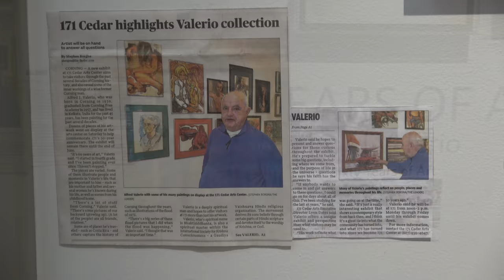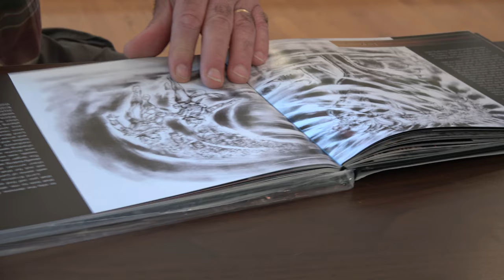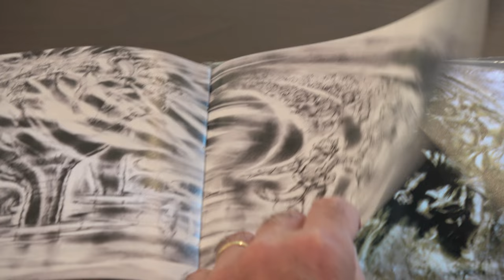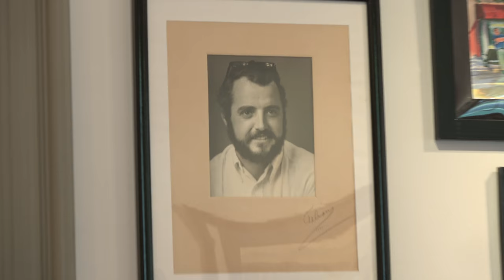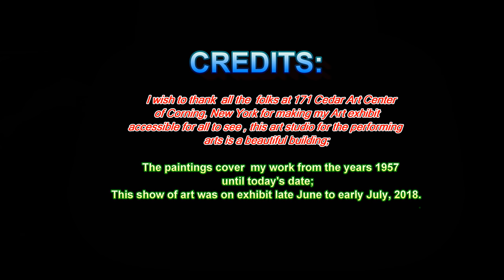Alfred Valerio, Local Artist From Corning, New York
Al is a local artist who traveled to and from Italy, enlisted in the US Navy and worked in the navel art department painting realistic pictures from ships to admirals. After the 1973 Gathering of the Muses held at Corning Community College, the largest event ever held on campus, Al got married around 5am the following day and some how found his way to Central America with accompanied by his wife and his British friend, David Harris. On a mission to produce a movie, the 16mm camera and equipment was stolen. After that unfortunate event, Al landed up spending the next 40+ years in India as head of 50 some artist painting for the religious followers of Hindu faith. He came back to Corning New York on previous occasions and in June-July, 2018 had this exhibit at 171 Cedar Street in Corning.